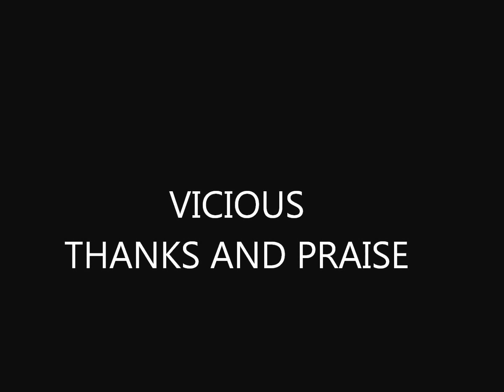T-VICIOUS - THANKS AND PRAISE - BBM & STEAM ROOM